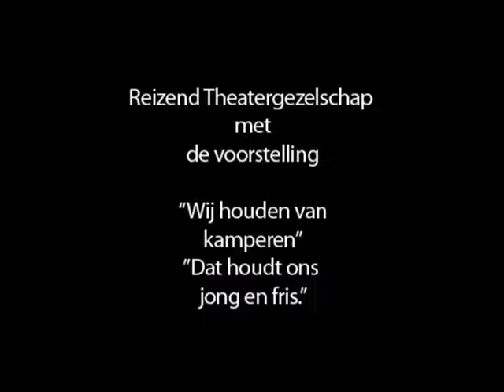"Wij houden van kamperen. Dat houdt ons jong en fris."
Try-out van de voorstelling "Wij houden van kamperen. Dat houdt ons jong en fris."
In het kader van de dubbeltentoonstelling "Vakantie op de Veluwe - Schilders op de Veluwe" in CODA Museum in Apeldoorn.

Gedurende de schoolvakantieperiode worden op verschillende plekken in Gelderland korte theatervoorstellingen gegeven. De zusjes Hannie en Jannie - afkomstig uit Amsterdam - trekken er samen met de caravan op uit om te kamperen op de Veluwe. Met een knipoog naar de jaren 70 ontdekken zij dat kamperen helemaal zo stom nog niet is.